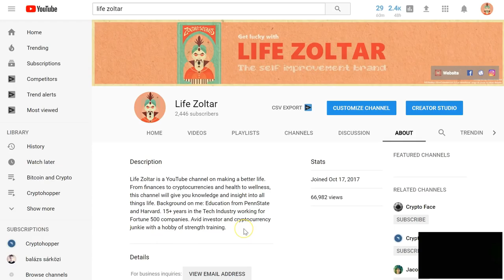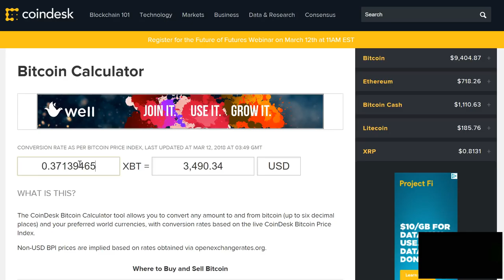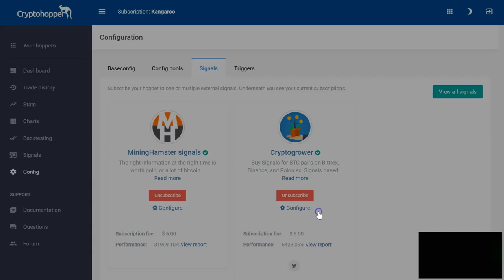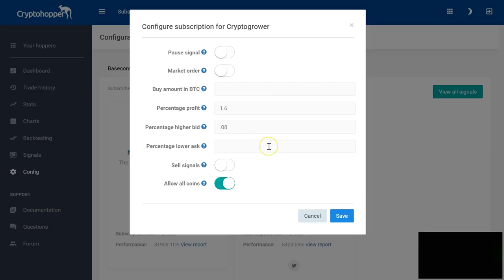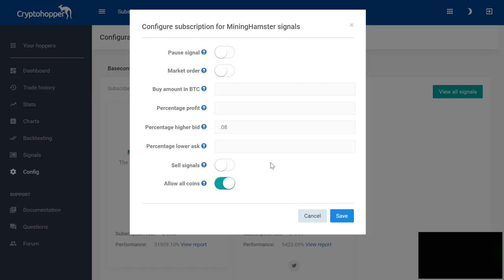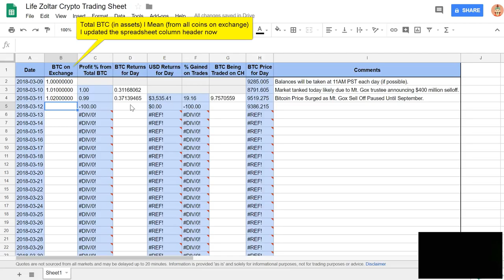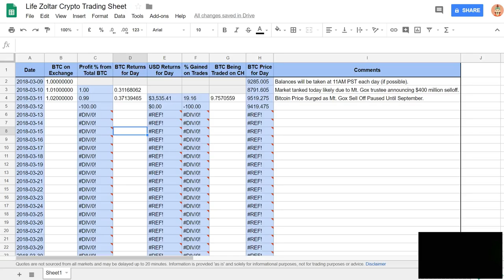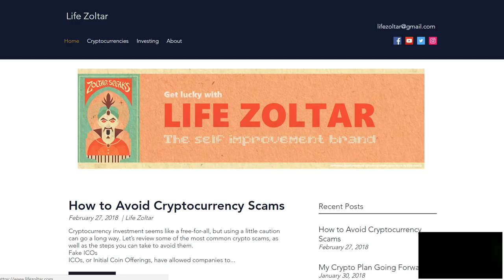Keep Track of your Crypto Gains & Losses with My Spreadsheet, Cryptohopper Update and a Rant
Cheapest Bitcoin Novelty on Amazon

Get a free Crypto Trading Spreadsheet by signing up to our newsletter

What worked for me in this video may not work for you depending on the market condition. There is no perfect setting for every market condition. I am also actively changing my settings, strategies and coins based on market conditions as well as turning my bot off during certain times. Please only use these videos as guides to get setup and running on Cryptohopper and not the ‘ideal’ settings to make you profits. No bot is perfect and don’t expect to make profits in down markets. Please play it safe out there in crypto land!

The most easiest to use best crypto trading bot I have used yet which works great on Bittrex, Poloniex, Binance or any of the major exchanges. One of the best bitcoin, litecoin and altcoin trading bots I found yet to multiply your bitcoin. Good alternative to gunbot and profit trailer and haasbot.  Bitcoin trading bot review, setup and configuration.